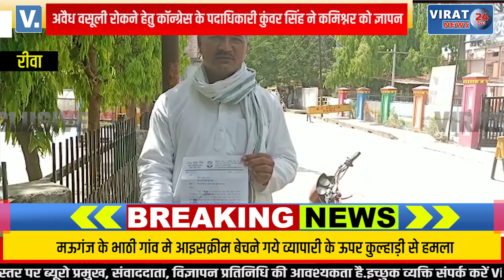रीवा- नगर निगम के नाम से चल रही फर्जी पर्चियां, पूरे रीवा में अवैधवसूली !